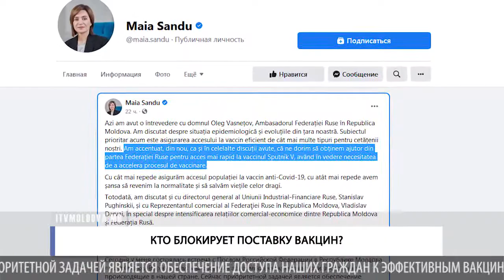КТО БЛОКИРУЕТ ПОСТАВКУ ВАКЦИН?